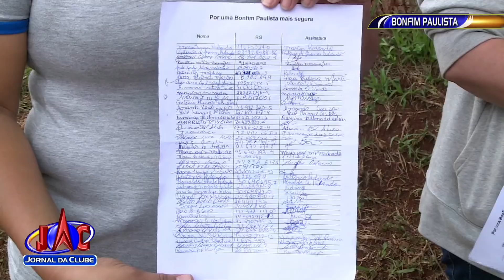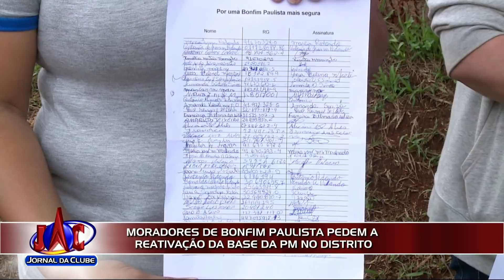Onda de crimes em Bonfim Paulista mobiliza moradores + Link - Jornal da Clube (25/10/2017)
Um abaixo assinado foi feito para pedir a volta dos trabalhos na base da Polícia Militar do distrito.